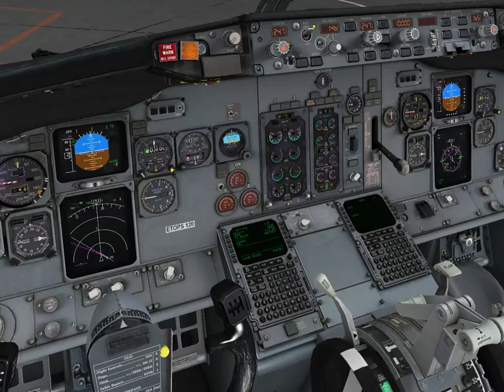Boeing 737-300 Шереметьево запуск и взлет и чуть-чуть полет